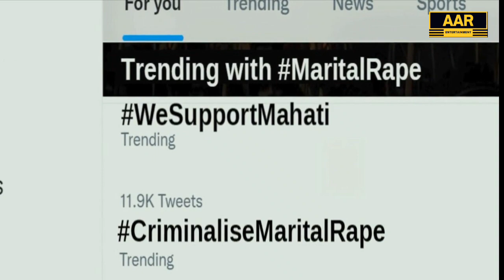SOUTH INDIAN MOVIE DUBBED IN HINDI | SUSPENSE MOVIE EXPLANATION | MUKHA CHITRAM EXPLAINED IN HINDI